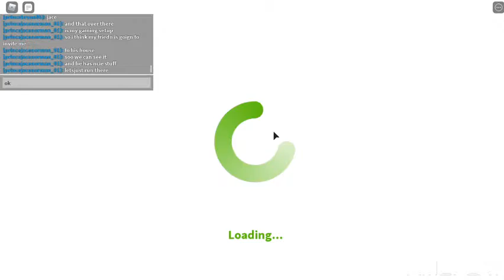Roblox bloxburg amazing gameplay and house tours😎😎😎🎮🎮🎮🎮